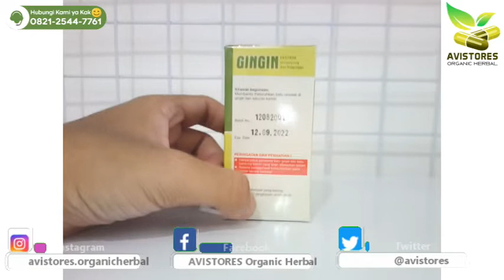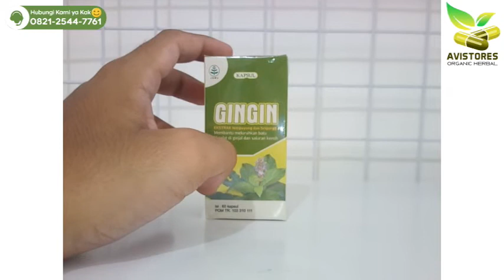Kapsul GINGIN Tazakka Obat Meluruhkan Batu Oksalat Ginjal Isi 60 Kapsul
KHASIAT & MANFAAT :
Membantu meluruhkan batu oksalat di ginjal dan saluran kemih.
Peringatan Perhatian:
- Hanya untuk penderita batu ginjal dan batu kandung kemih yang telah ditetapkan dokter
- Selama penggunaan konsultasikan pada dokter secara berkala.
Komposisi:
Tiap kapsul mengandung ekstrak herbal yang setara dengan:
- 1,0 gram simplisia Sonchus arvensis folium
- 1,0 gram simplisia Clerodendron serrattum folium
Aturan pakai:
Diminum 2 x sehari 2 kapsul.
Isi Kemasan : 60 Kapsul
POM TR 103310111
Diproduksi oleh : UD.RACHMA SARI
Di distribusikan oleh : CV.GRIYA HERBA
Terima Kasih Telah Berbelanja di Toko Kami :)
AVISTORES Organic Herbal
☎️ Call Center :
📕 Facebook Pages : AVISTORES Organic Herbal
🛒 Marketplaces :
🛍 Shopee-Bukalapak-Tokopedia : AVISTORES Organic Herbal